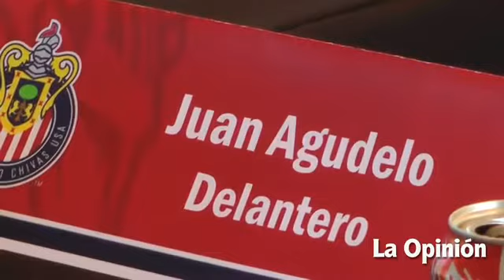Inicia nueva era | La Opinión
Chivas USA abre temporada 2013 de la MLS con la idea de ganar y agradar. El rebaño angelino estará comandado por José Luis Sánches Sola, quien prometió hacer de Chivas un equipo espectacular.